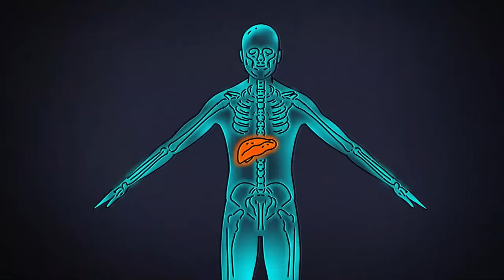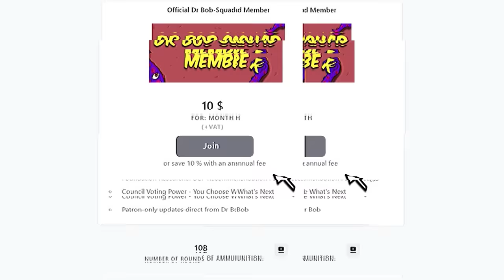Tapeworm Child SCP-1003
Dr Bob brings you SCP Foundation Keter Class object, SCP-1003 - The Tapeworm Child Animation.

SCP 1003 -1 is an adult tapeworm of the species Echinococcus granulosus, known for causing hydatid disease. Like others of its species, SCP1003 -1 inhabits the small intestines of carnivores (typically canids), where it produces eggs that are passed in the host's faeces.

By 8 weeks, it is as mature as a 3-week-old neonate, although it is similar in size to an 8-week-old embryo (approximately 13-16 cm). Once it has reached this stage, it will actively consume the intermediate host from within using sharp, hooked teeth. SCP-1003-2 growth is accelerated to an even greater extent as it is doing this. By the time it has fully consumed the intermediate host , it will have developed into a child.

written by Doctor Flibble, is released under Creative Commons Sharealike 3.0.